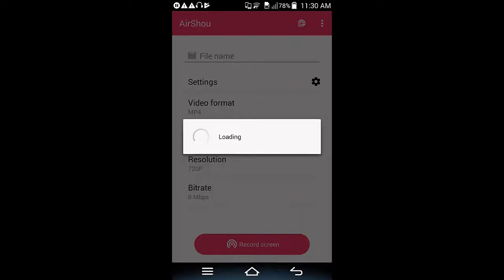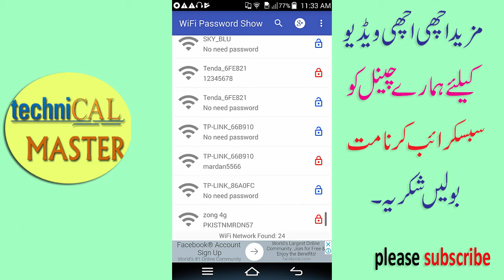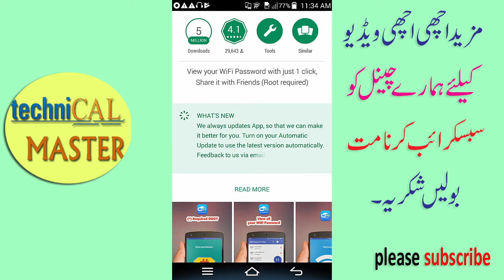Find WiFi Password In 2 Minutes On Android Mobile By Technical Master In Urdu|Hindi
Find WiFi Password In 2 Minutes By Technical Master In Urdu|Hindi
how to download YouTube videos on android without any software in Urdu
How To Watch Live TV On Your Laptop Computer

How to Change Youtube Channel Name Fix "Changed too recently" in urdu/hindi HD

why my ptcl broadband speed is slow in urdu HD

WIFI MAP GIVE YOU FREE WIFI ACCESS OR NOT ? in Urdu HD

how to increase Facebook likes in a minute in

Internet Download Manager Not Working On Google Chrome YouTube | Fix in Urdu HD

how to download video from YouTube without any down loader HD

__/LINKS\_
wish you success
bilal ahmad
(bilal.dxd5566)-bilal.dxd5566